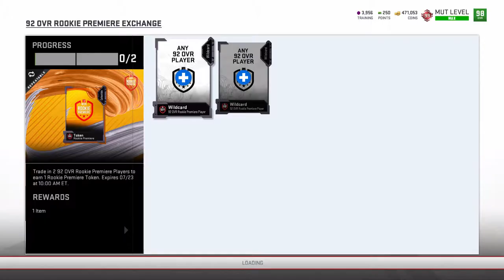Madden 19 weekend league pack opening top 10 + rookie premiere packs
Weekend League + Rookie premiere packs